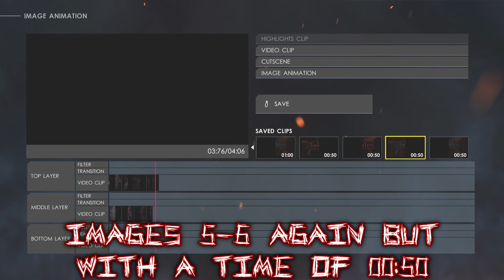WWE2K22 ASHLEY MASSARO '07 ENTRANCE W/TUTORIAL (NO MODS)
R.I.P. Ashley Massaro 😢

Model Creator - Shorty#58205